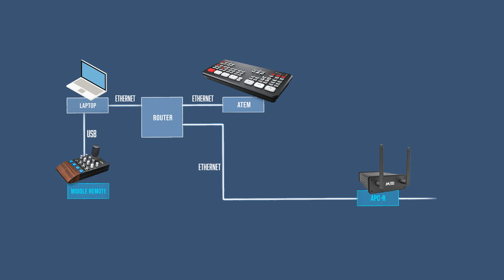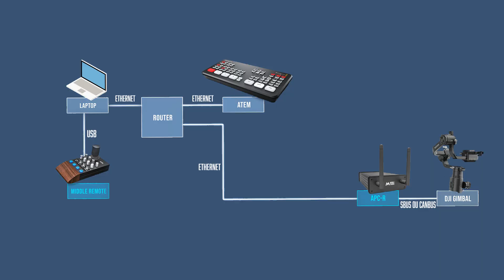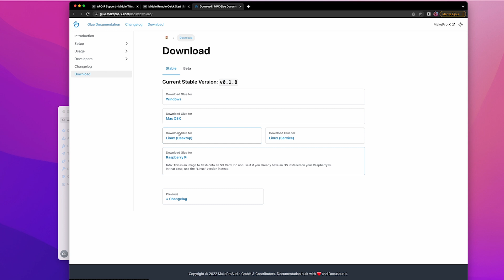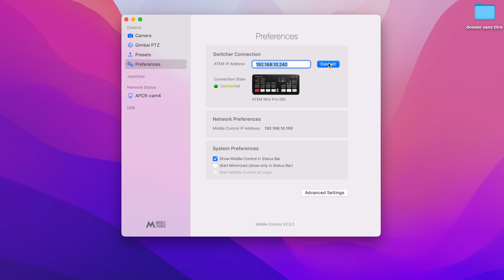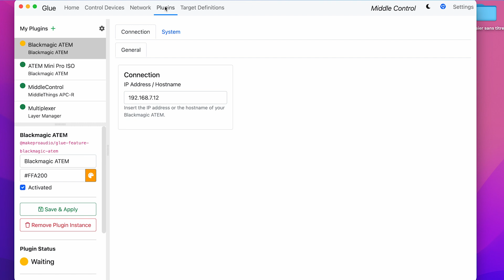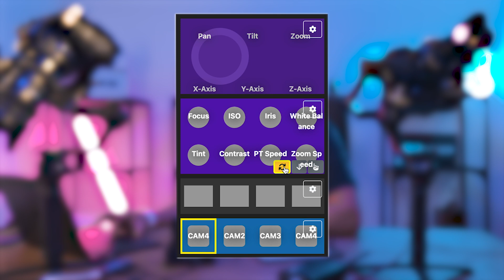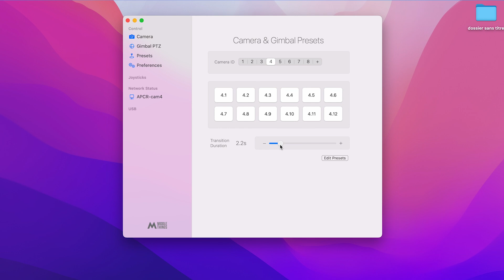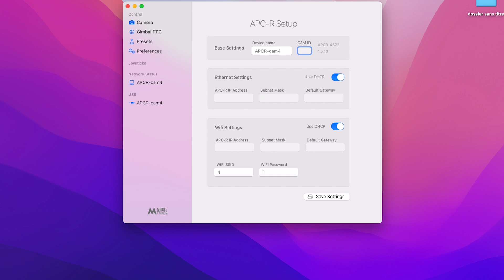TEST : L'APC-R DE MIDDLE THINGS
Aujourd'hui nous vous présentons un nouveau bijou de la technologie : L'APCR de chez Middle things !